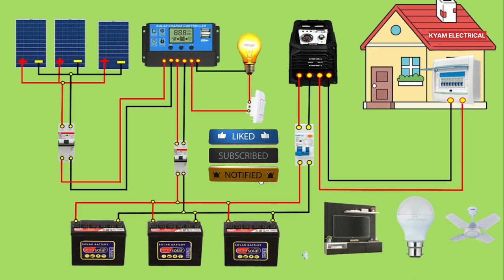solar system wiring diagram || सोलर पैनल कि वायरिन करने का सही तरीका?@ElectricalTechnician Hindi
solar system wiring diagram || सोलर पैनल कि वायरिन करने का सही तरीका?

solar panel kaise lagaye
solar lagane ka Sahi tarika bataye
solap fix kaise kare in Hindi
solar panel installation process
solar panel price in India 2023
soler panel price in Bangladesh in 2023
soler panel price in Pakistan2023
soler panel installation
soler panel installation and termination
@soler panel connection
solar panel price
solar panel fan
solar panel problem
solar panels project
सोलर पैनल कैसे काम करते हैं?
How solar panels work?
Is solar panel system AC or DC?
What are the 7 old planets?
व्हाट इस सोलर सिस्टम फुल डेफिनिशन
What is solar system full?
How to design solar panel to house?
Size the PV modules. ...
Inverter sizing. ...
Battery sizing. ...
Solar charge controller sizing.